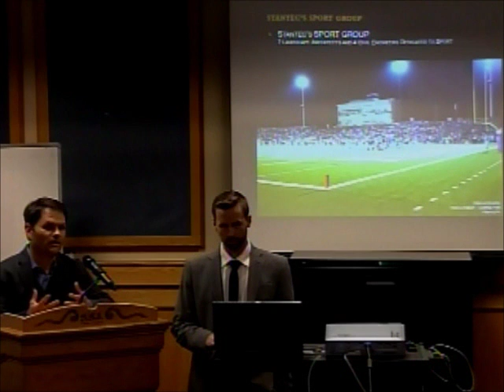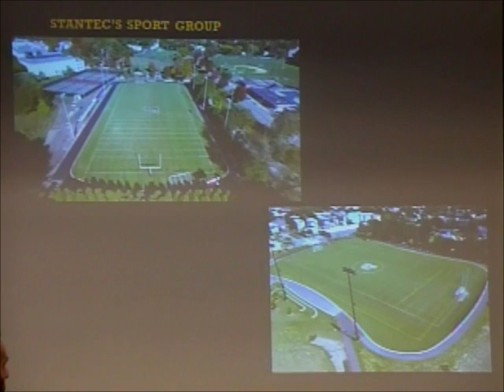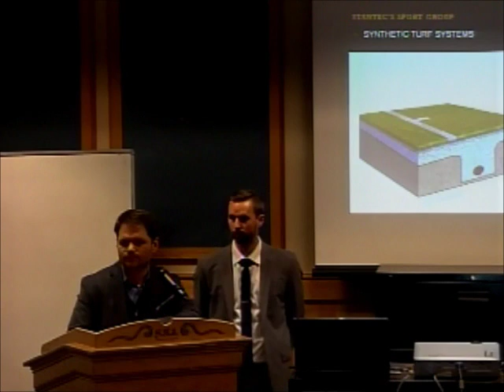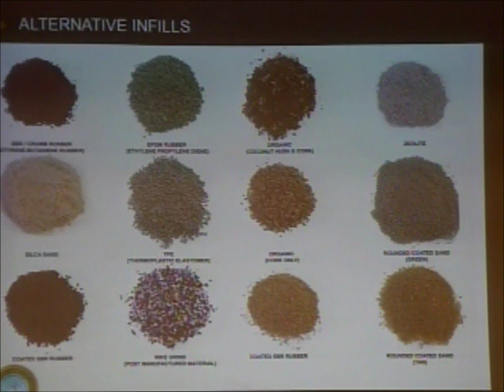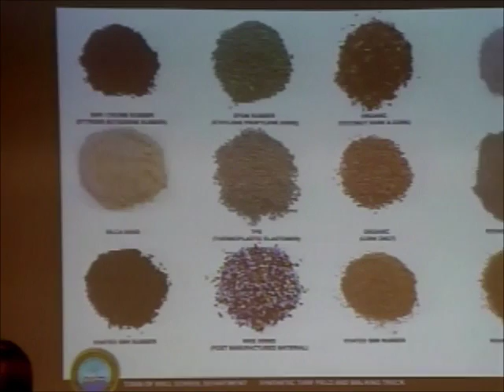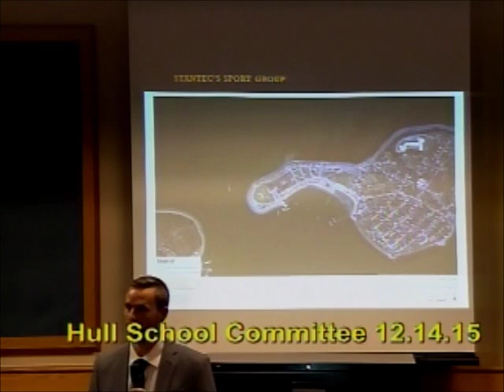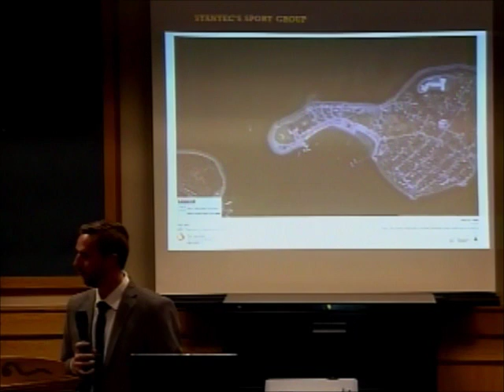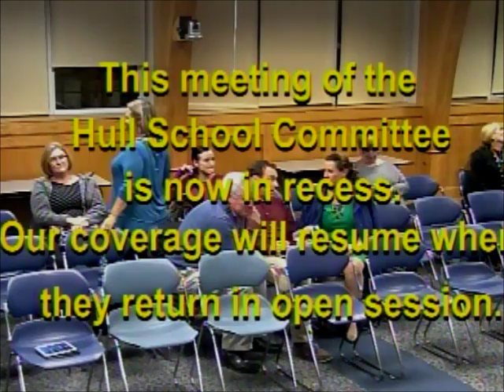2015.12.14 Presentation by and Q&A with Stantec re: Turf Field Design Proposal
Presentation by Stantec of Boston of their proposal for design services regarding the "Hull Community Walking Track and Turf Field," followed by a question and answer session with the Hull School Committee, on December 14, 2015.